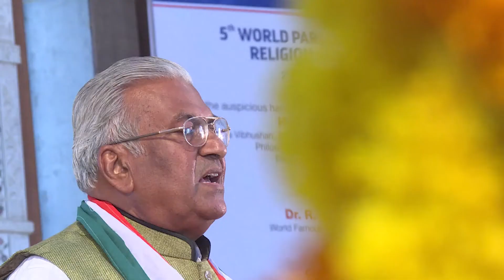Knowledge Speech At World Conference Pune - By Prof.(Dr.) Sohan Raj Tater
Great Video
Latest Video Motivation , Inspirational , Adhyatma
Sohan Raj Tater Knowledge Speeches (World Conf Pune)